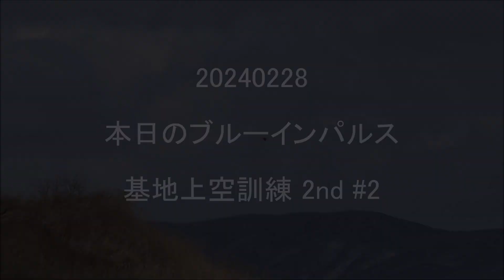20240228 本日のブルーインパルス 基地上空訓練 2nd #2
半分のオリジナルレベルキューピッド。
雲の多い晴れ。冷たい暴風。